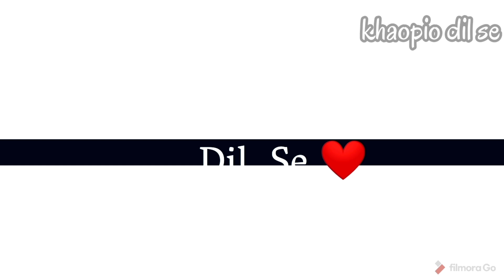Fish Rezala || लाजवाब सी एक फीस रेसिपी जो सबके मन को भा जायेगी || Bengali style fish recipe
Fish rezala.. is the bengali version for chicken rezala
it can also be made with mutton, lamb, fish etc
a very delicious dish to have with rice in lunch or dinner